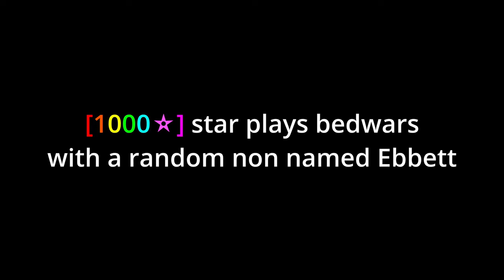The STRANGEST Bedwars Experience EVER...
in this video, we decide to play bedwars with @EbbettRagar and he says some very peculiar things in vc. We also play minecraft hypixel bedwars fours idk some other keywords but k enjoy

also @ociti was there and @Rewardings too